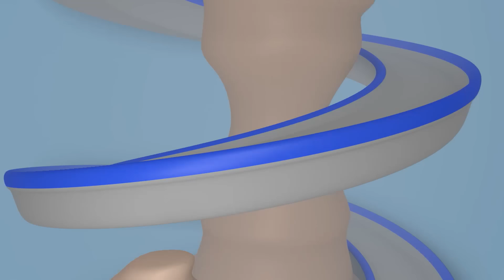Carl der Super Truck - Carl rettet die kleinen Autos indem er sich in ein Fischerboot verwandelt